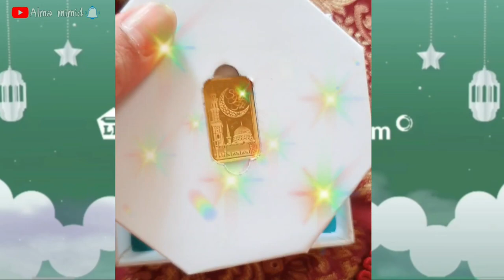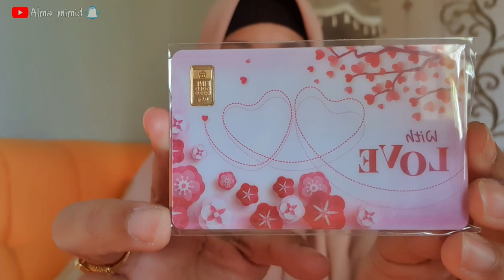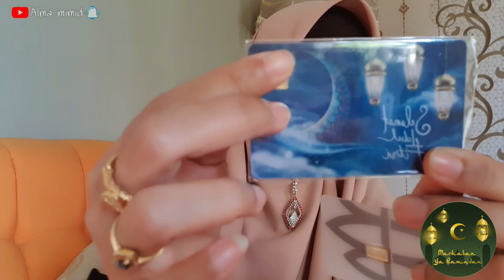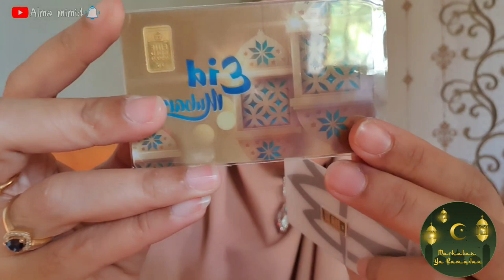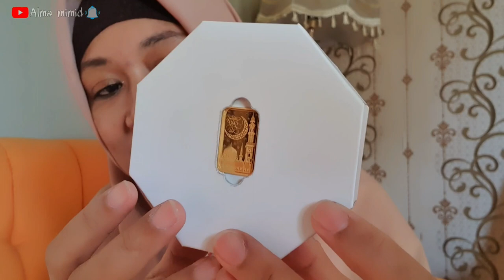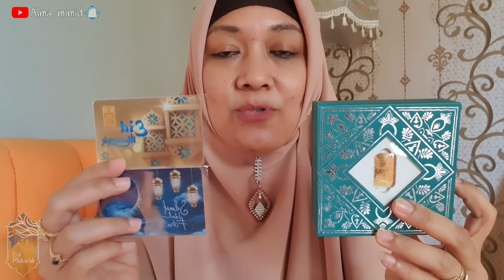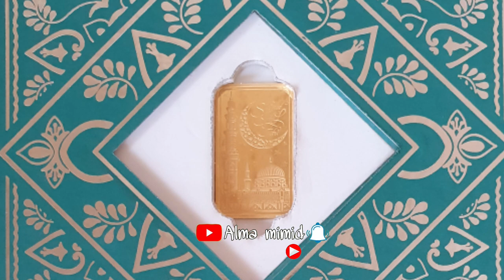ANTAM GIFT SERIES IDUL FITRI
Assalamu'alaikum
Apa Kabar
Semoga Sehat selalu dan tetap lancar puasa nya

Menjelang Idul Fitri, pasti kepikiran mau kasih hadiah buat orang-orang tersayang ya..
Antam Gift Series Idul Fitri bisa jadi alternatif nih
Selain pas banget momennya, Logam Mulia Antam ini sangat berfaedah banget

Logam Mulia 24 K dapat menjaga nilai Rupiah kita, tidak ada admin bulanan, dan terjaga dari inflasi

Atau klik :
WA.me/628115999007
T.me/Alma_mimid